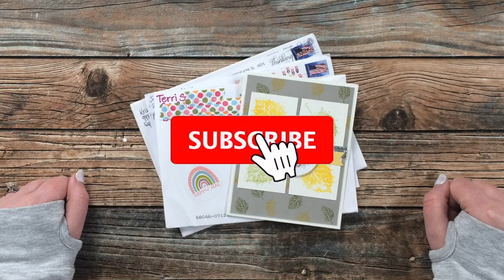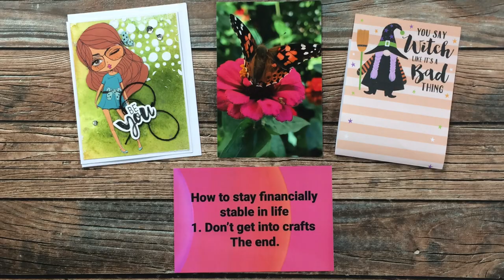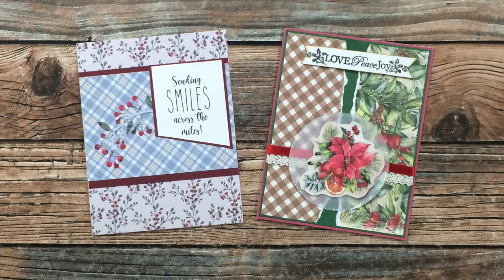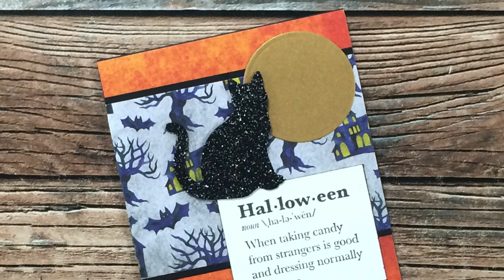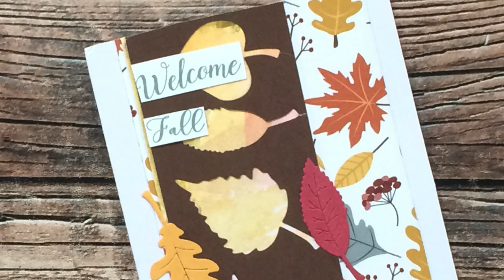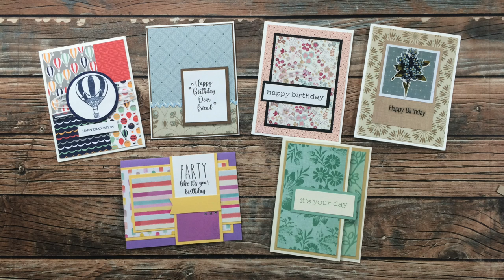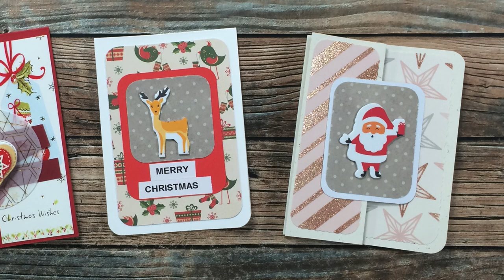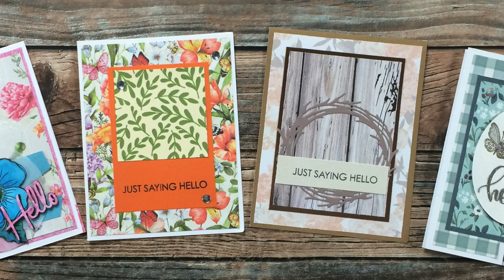Show Us Your SheetLoad | October 2021 Viewer Cards & Happy Mail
Hello crafty friends! I was blessed with so many lovely cards and kind notes.

HaPpY cRaFtInG!
Alicia
   Call Me {Crafty} Al